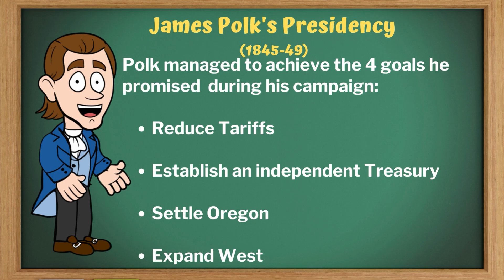James Polk: 11th U.S. President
We explore James K. Polk, who was US President from 1845 to 1849. James Polk served only one term but he managed to achieve his four key campaign promises – expand westward, resolve the Oregon dispute, reduce tariffs and establish an independent Treasury. Under Polk, America’s territory expanded by over a third and to the Pacific Ocean.

0:00 Introduction
0:30 1844 Elections
1:14 1846 Tariff Act
2:00 Independent Treasury
2:46 Texas Annexation
3:38 Oregon Dispute
4:32 Mexican-American War
6:10 Conclusion